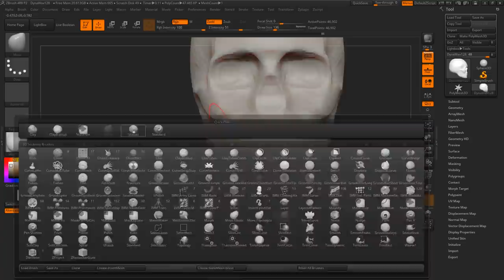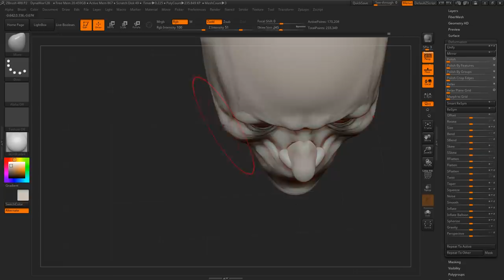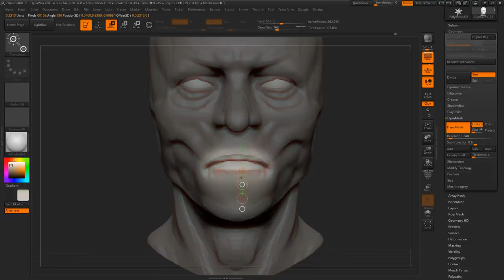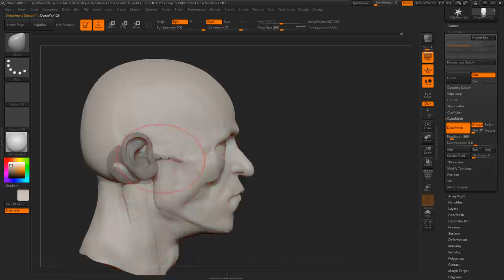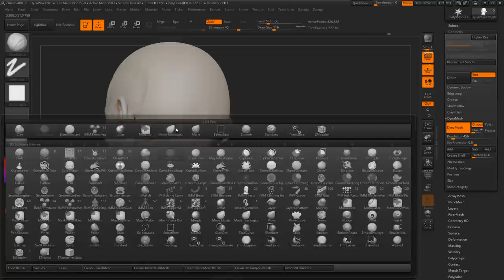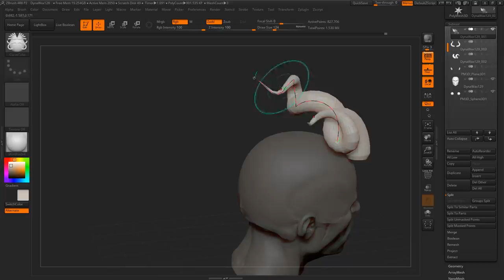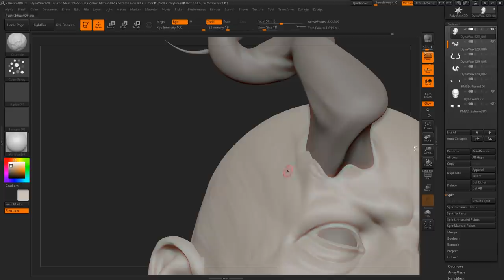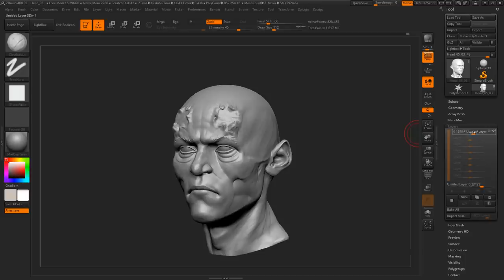Zbrush Head Sculpt 23 - Demon Prince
Hey everybody,

here is a new head sculpt. This time a demon prince that took me close to 2 hours to sculpt. If you have any questions, please write them in the comments and I will be happy to help!